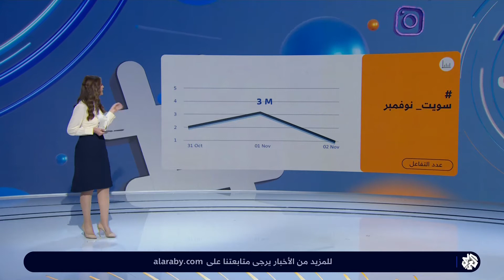ظاهرة الترحيب بقدوم شهر جديد تغزو مواقع التواصل الاجتماعي شهريا .. ما تفسير ذلك؟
انتشار وسم "سويت نوفمبر" بين العديد من رواد مواقع التواصل الاجتماعي بين من يعتبره هروبا من الواقع الاجتماعي والنفسي الذي يعيشه وبين من يراه فسحة أمل وبحثا عن بدايات جديدة وواقع أفضل.